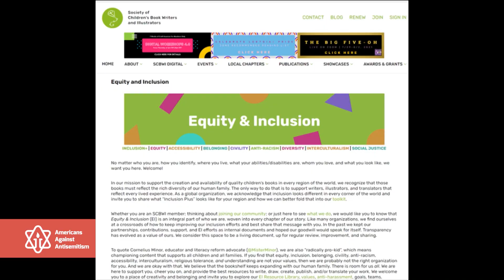ICYMI: Black Jewish Woman Forced to Resign for Condemning Antisemitism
A Black Jewish "Inclusion Officer" at the Society of Children's Book Writers and Illustrators (SCBWI) was forced to resign after she received backlash for an email she sent out condemning antisemitism without. condemning Islamophobia! That's right, an organization that prides itself on "tolerance" accepted the resignation April Powers because she didn't link antisemitism to Islamophobia.

Watch ANTISEMITISM REVIEWED w/ JUSTINE BROOKE MURRAY for the full story.